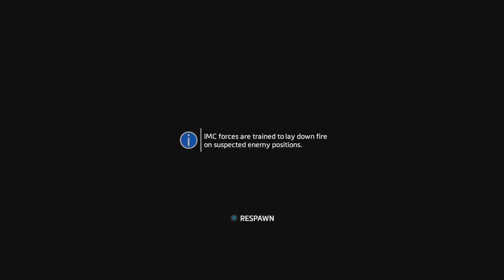THROW ME BT! (Titanfall 2 Master Campaign)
Like and sub for BLT!